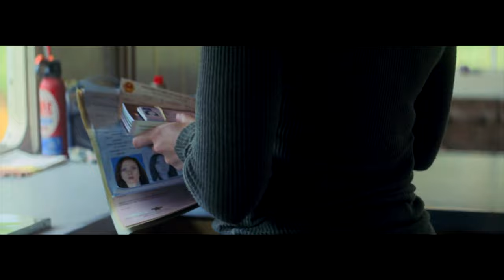BLACK WIDOW Clips + Trailers 2021 Marvel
BLACK WIDOW Clip - "Prison Break" (2021) Marvel

Face the past, reveal the future. Marvel Studios' BlackWidow is now available for tickets and pre-orders. Experience it July 9.

PLOT: A film about Natasha Romanoff in her quests between the films Civil War and Infinity War.

CAST: Scarlett Johansson, Florence Pugh, David Harbour